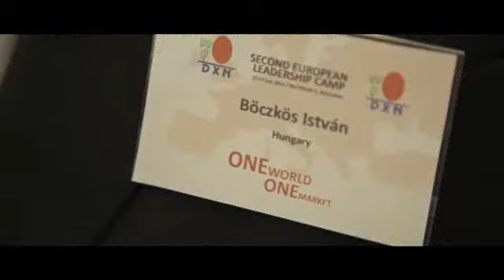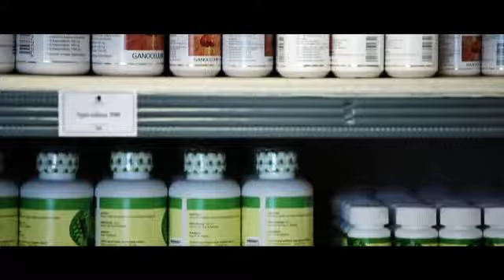Böczkös István - DXN Sikertörténet